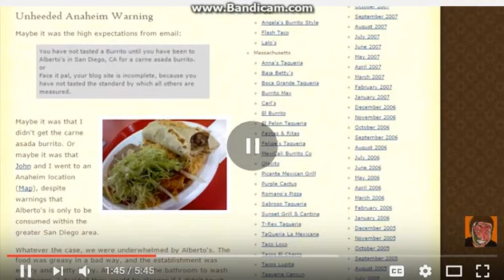Mexican Taco Shops and Burritos iDubbbz rant (Bertos)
What the fuck is this?!?! I told you a thousand fucking times to turn off the light when you're not using it!!! God fucking damnit!!! - Bertos